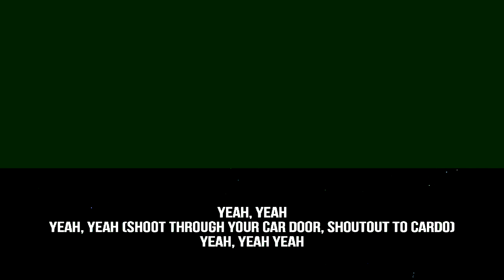Meek Mill - Northside Southside (feat. Giggs) ⭐ [INSTRUMENTAL/ LYRICS]